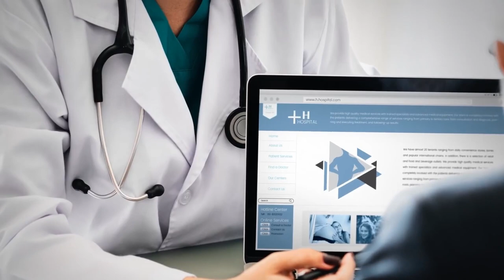10 Признаков, Что Вы Портите Беседу (Хватит Так Делать)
Конечно, все допускают ошибки при беседе с другими людьми. Посмотрите, какие ошибки часто совершают люди и портят всю беседу. Не делайте так!

10 Признаков, Что Вы Портите Беседу (Хватит Так Делать)

Неосознано каждый из нас совершает ошибки при беседу с другими людьми. Особенно, если вы общаетесь часто и это вас кормит, важно как можно реже допускать эти ошибки.

Антонио подготовил список ошибок, обращая внимание на которые, вы сможет выстроить беседу и привлечь собеседника на свою сторону.